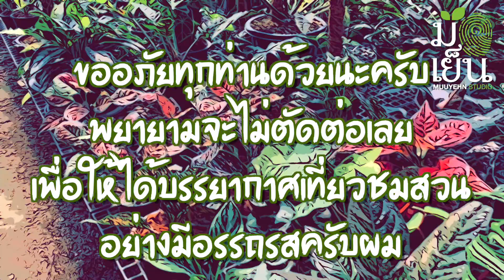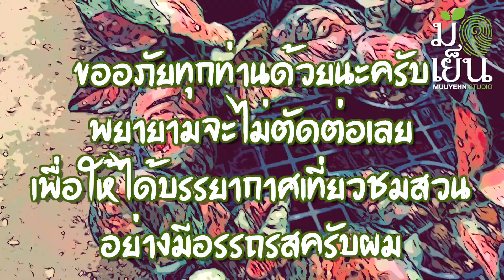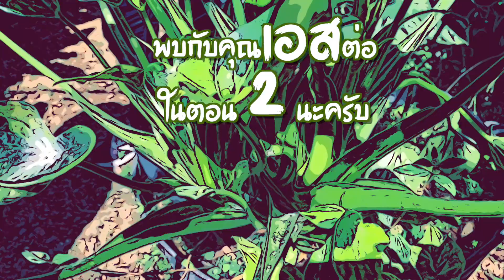ไม้ด่างสุขภาพดี ต้นใหญ่ใบงาม ไม้หายาก เคล็ดลับที่ทำได้ คุณเอส Hoya ไม้ด่าง ไม้ฟอกอากาศ ราชบุรี ep-1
๐ มือเย็นบอกพิกัดในตอนนี้ เดินทางมาถึงราชบุรี เพื่อมาพูดคุยกับคุณเอส และคุณปุ้ย เจ้าของสวน S Hoya ไม้ด่าง ไม้ฟอกอากาศ วินาทีแรกที่เดินเข้าสวนแห่งนี้ก็เต็มไปด้วยความตื่นตาตื่นใจ ยิ่งได้เดินชมต้นไม้ไปพร้อมกับการบอกเล่าของคุณเอส ยิ่งทำให้ได้ความรู้เกี่ยวกับพรรณไม้ต่างๆ เพิ่มมากขึ้นอย่างมาก ทุก ๆ ต้นที่ได้เดินชม สร้างความอัศจรรย์ใจให้กับเราเป็นอย่างมาก เพราะคุณเอสมีวิธีการเลี้ยงดูที่ทำให้ต้นไม้เหล่านั้นได้โตเต็มศักยภาพมองเห็นแล้วพอรู้ได้เลยว่าต้นไม้เหล่านั้นมีสุขภาพที่ดีมากๆ เห็นแล้วชื่นใจอย่างยิ่งสำหรับคนรักต้นไม้
๐ คุณเอสพาเราเดินชมยังไม่ครบถ้วนทุกที่ แต่แบตเตอรี่ของเราหมดไปเสียก่อน กระนั้นเวลาในการถ่ายทำก็หมดไปมากกว่า 1 ชั่วโมง สาระสำคัญในตอนนี้มีมากมายหลายประการเลยครับ ด้วยเหตุนี้มื้อเย็นบอกพิกัดในตอนนี้จึงต้องแบ่งเป็น 2 หรือ 3 ตอน เพื่อให้สาระที่อัดแน่นนี้รับชมได้อย่างไม่เหนื่อยนักครับ

๐ เชิญชวนทุกท่านได้ติดตามสาระ และเคล็ดลับการเลี้ยงดูต้นไม้ด่าง ไม้ฟอกอากาศจากคุณเอส โดยมีรายละเอียดสำคัญดังนี้ครับ

00:00   เริ่มต้นมือเย็นบอกพิกัด
01:18   รู้จักกับคุณเอส และคุณปุ้ย เจ้าของสวน S Hoya ไม้ด่าง ไม้ฟอกอากาศ
04:30   คุณติ๊ก บ้านไร่ปลายเดือน ผู้ชี้พิกัดให้มารู้จักคุณเอส
06:05   รู้จักพรรณไม้ต่าง ๆ เช่น อโกลนีม่าสุวรรณภูมิ พลูระเบิดด่าง โฮย่าประกายดาว  Monstera albo Monstera thai constellation ฟิโลเด็นดรอนใบมะละกอแคระ Philodendron black cardinal splash พลูแอปเปิ้ลยักษ์ และอีกหลายหลายต้น
13:30   ไม้ด่างที่ตลาดยังคงต้องการ
18:37   การยกยอด Monstera thai constellation
19:43   วัสดุปลูกไม้ด่าง
20:20    เคล็ดลับการดูแลไม้ด่าง ข้อควรระวังในการให้ธาตุอาหาร อาจทำให้ไม้ด่างกลับมาเป็นไม้เขียว

๐ คติความเชื่อแต่โบราณนานมาเรียกขานคนที่ปลูกอะไรก็งาม ปลูกอะไรก็ขึ้นว่าเป็นคน “มือเย็น” ตรงกับภาษาอังกฤษคำว่า “Green Thumb” หรือพวกหัวแม่โป้งเขียว ก็คือคนมือเย็นน้่นเอง

๐ Muuyehn Studio หรือ มือเย็น สตูดิโอ เป็นช่องที่จัดทำขึ้นเพื่อเป็นกำลังใจให้คนทั้งมือเย็น มือไม่เย็น มืออุ่น มือร้อน มือไหนๆ ก็ปลูกต้นไม้ได้งอกงามดี ขอแค่ทำความรู้จักและรักที่จะปลูก